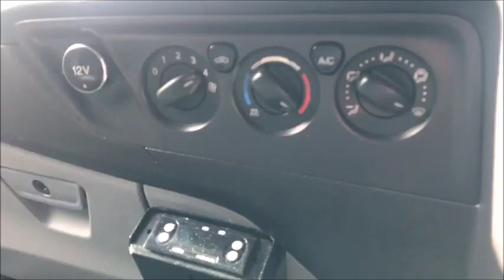2015 FORD TRANSIT CUSTOM L2 FRIDGE - Top Gear Motors Walkaround